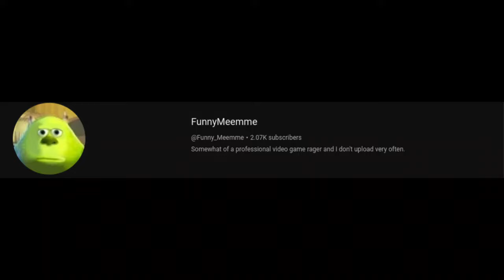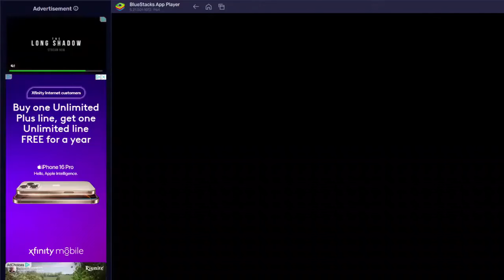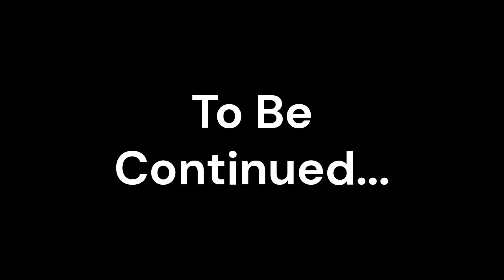Deadlocked is PURE TORTURE!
I tried to beat the last demon level in geometry dash, Deadlocked, and I suffered trying to beat it for hours and for the first time, I was left with the decision of possibly giving up towards the end.